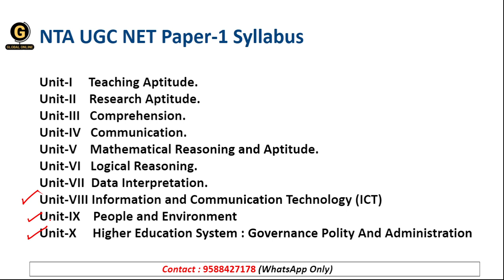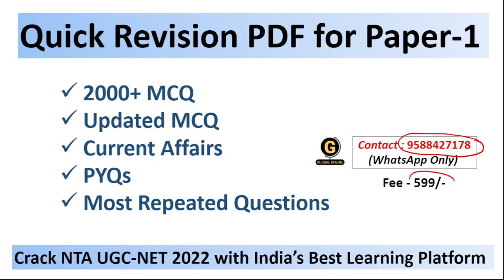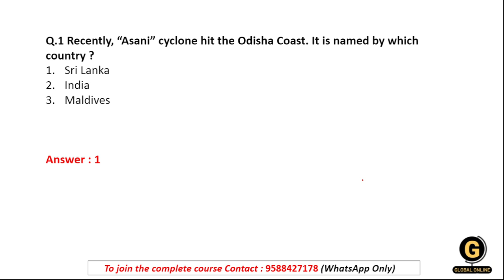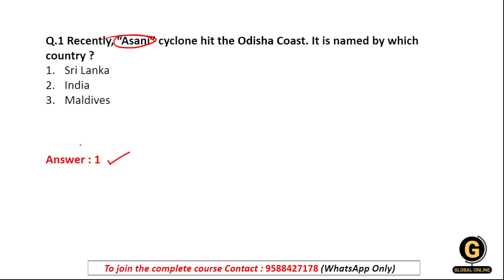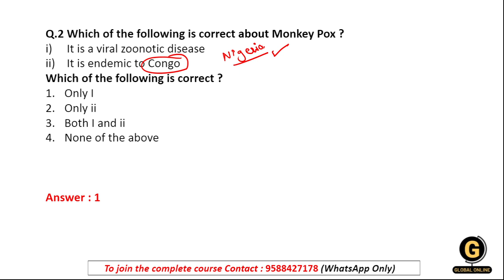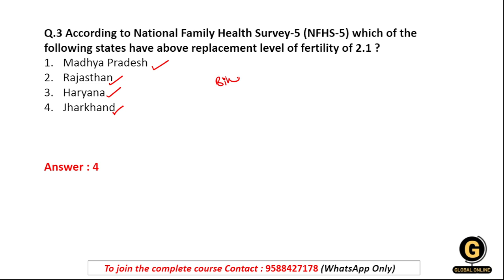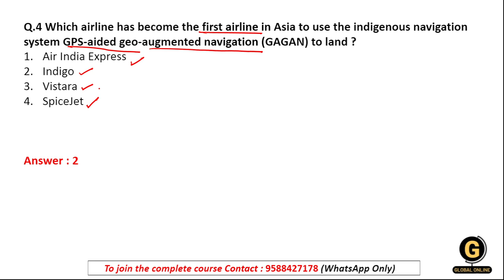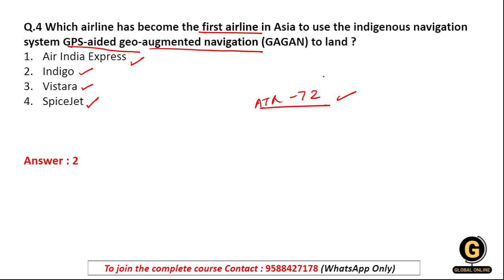UGC NET Current Affairs 2022 | Current Affairs Most Important MCQ 2022 | NTA UGC NET Important MCQ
In this video we have discussed Most Important and Most Expected Current Affairs for NTA UGC NET PAPER-1 2022

Online Courses available on Global Online app:

           1.UGC NET ECONOMICS
           2.UGC NET COMMERCE
⏩ KSET/NESET/APSET/JKSET
⏩ MHSET Chemistry
⏩ MHSET Economics
⏩ MHSET Commerce
⏩ MHSET Management